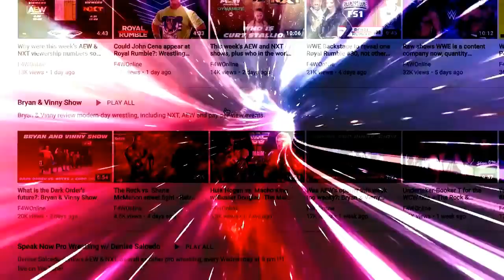Which WWE brand got the better roster in the draft?: Wrestling Observer Live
Bryan and Mike review the new WWE rosters following the 2021 WWE Draft. [October 5, 2021]